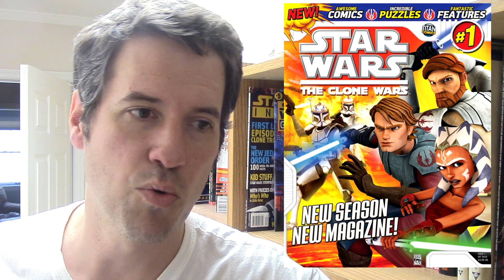Re-Read: Clone Wars Magazine Comics (Part 2)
In this video I continue my discussion of the comic strips.